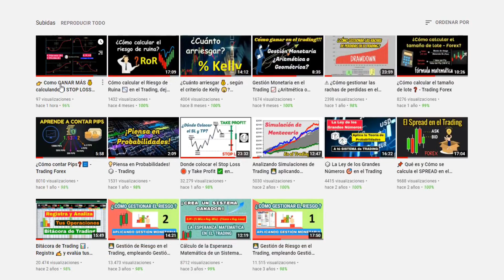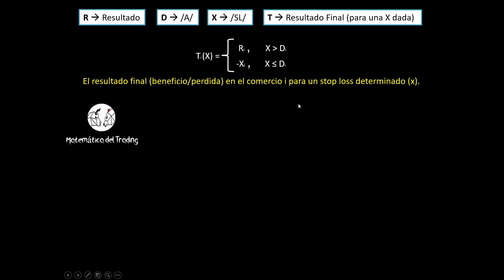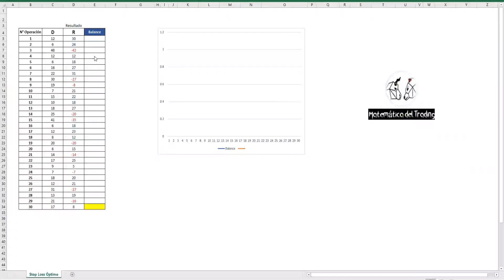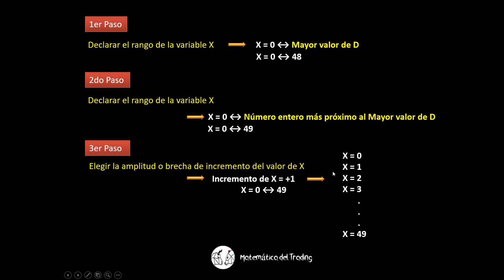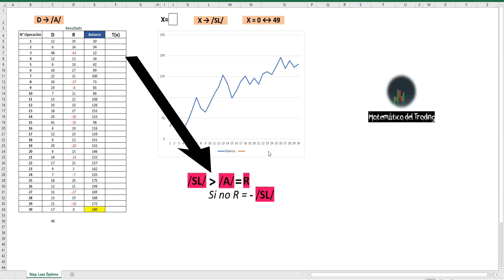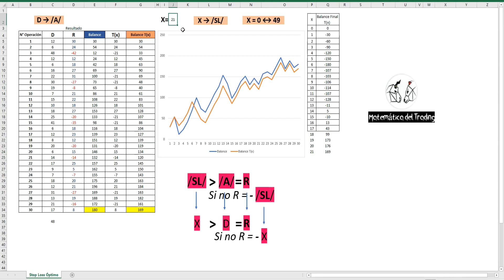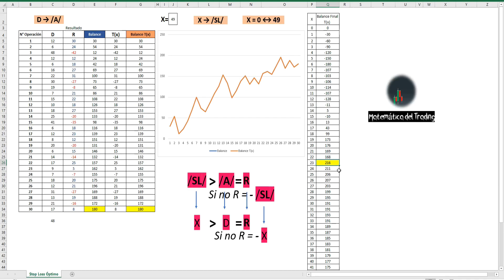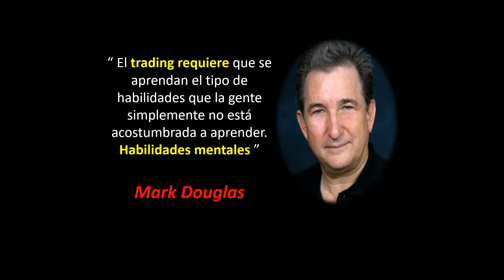Cómo calcular el STOP LOSS ÓPTIMO de tú ESTRATEGIA DE TRADING 🔥 | Parte 2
El STOP LOSS OPTIMO en TRADING / Parte 2

Responde en los comentarios, tú respuesta del minuto 13:48

¡Buen Trading! 📈